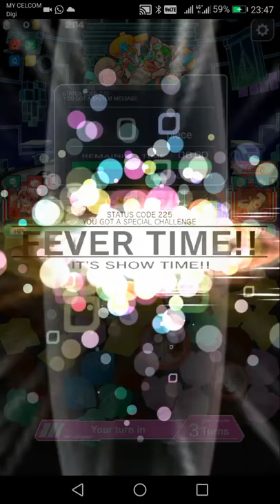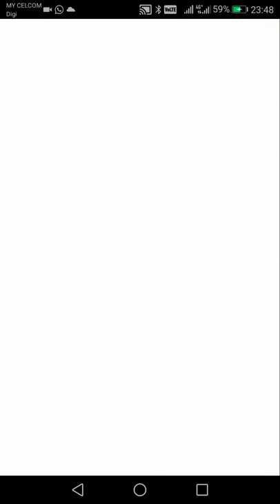Casual Gaming : PT6 Crash Fever - Azazel Invades ( Wizard )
Another casual Gaming with Crash Fever. This time is Azazel Invades and tag team of 4 players. Point to note, recovery and attach boost is important.